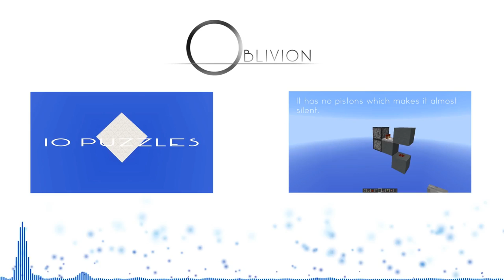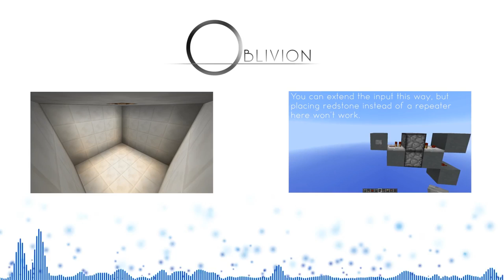Red & Yellow | 1.8 Puzzle Map by Oblivion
YES! Finally I can release this :D It's been several months in the making and I hope you will enjoy it! Good luck!